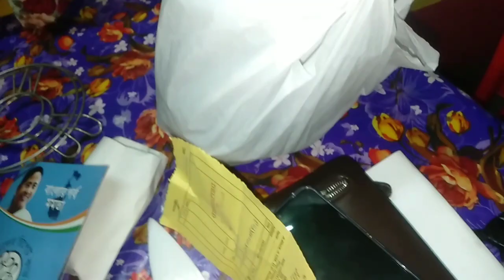vivo V20 pro unboxing &fist impressions||this phone changes color